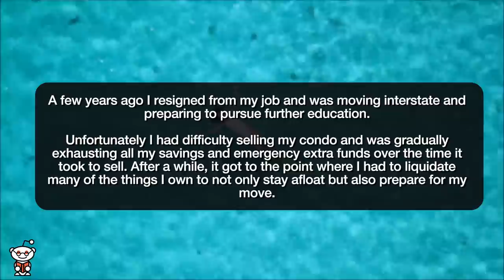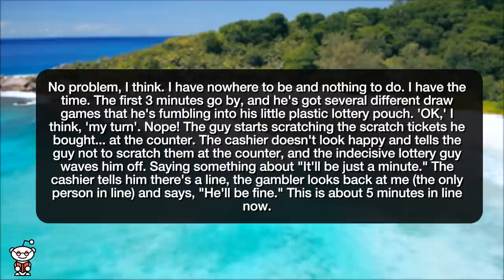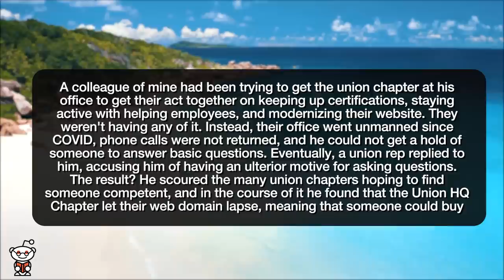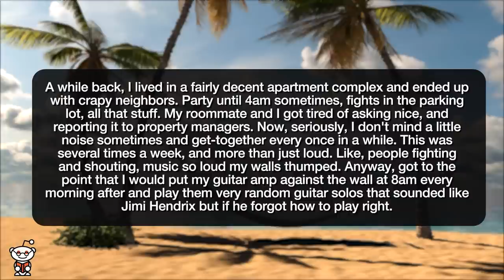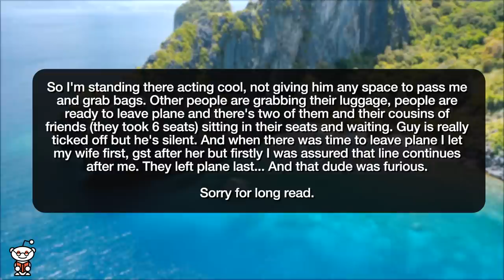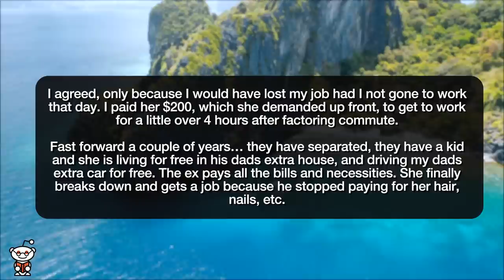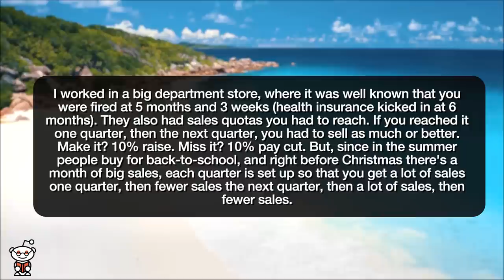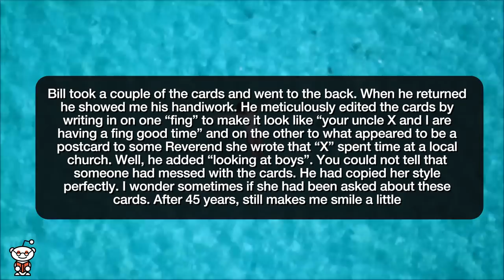r/ProRevenge SOMEONE SABATAGED MY LETTERS! - Reddit Stories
Reddit rSlash Storytime r prorevenge where Crazy Neighbor **Hold up the line cause you're a rude, indecisive gambler? Okay sir. **Don't Want to Act Professional? Okay, I'll Publish the Details in Your Own Professional Resources Use your report button for threats of violence and discrimination, folks! It indeed works! Sharing music with the neighbors Laughing at my wife? Ok! Hidden laser, Crouching Neighbors  Charged them the same family rate they charged me An Eye for an Eye, Literally! Confronted in a parking lot because I legally used a handicapped spot - He wound up with DUI (pretty certain) Helped my coworkers get around a sneaky store pay trick Post Card From Auntie

Story 1 00:00
Story 2 03:12
Story 3 07:57
Story 4 10:07
Story 5 11:53
Story 6 14:53
Story 7 16:43
Story 8 19:03
Story 9 21:11
Story 10 23:23
Story 11 24:34
Story 12 26:50